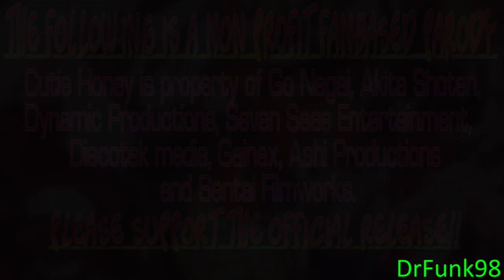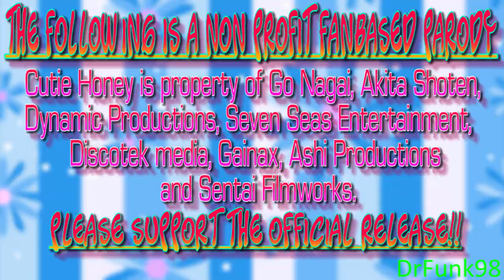Cutie Honey Manga Abridged Episode 2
Hello everyone! Episode 2 of Cutie Honey is finally here! This episode is a little shorter then the previous one, as it's adapting a rather short chapter of the story. But I hope you like what you see, as this was also a more chaotic episode then last time too! Hope you're all doing well!

(Special thanks to the translators of Cutie Honey, and the people on Internet Archive)

Cast:

Danbei Hayami: Eman Sdrawkcab
Fire Claw, Mrs. Pochi: Tiffany-Chan123
Natsuko Aki: GolddenEyes
Polcia, Hiker, Ryo Asuka: @crazesickle , DrFunk98.

Written by DrFunk98. Co Written by Eman Sdrawkcab

Additional jokes: JL-VA , Eman, Mauly.

Visual edits & Editing: DrFunk98

Shin Cutie Honey: Main Theme
Cutie Honey Flash: Main theme, Densetsu no Otome ga Ima, Zora: Oh my goddess! Sono Mune ni Utsukushiki Hana ga Nemuru
Half Life: Alyx: From Here To There In Under A Second
Re: Cutie Honey: My name is Hayami Seiji,
Psychonauts 2: Aquato Family Circus
Cutie Honey 2004: The Shape of a Crisis
Skullgirls: In rapid succession, Down the Rabbit Hole
CB Chara Nagai Go World: Opening
Turnabout Jazz Soul: Justice For All - Court Begins Blue Note Scale
Mighty Switch Force 2: Intro ,Title
Cutie Honey Universe: Ai ga Nakucha Tatakaenai

The following is a non profit fan based parody! Cutie Honey is property of Go Nagai, Akita Shoten, Dynamic Productions, Seven Seas Entertainment, Discotek media, Gainax, Ashi Productions and Sentai Filmworks. Please support the official release!!

Please support the original series by picking up any DVD’s/Blu Rays and books, at your local bookstore or any websites you use to purchase books